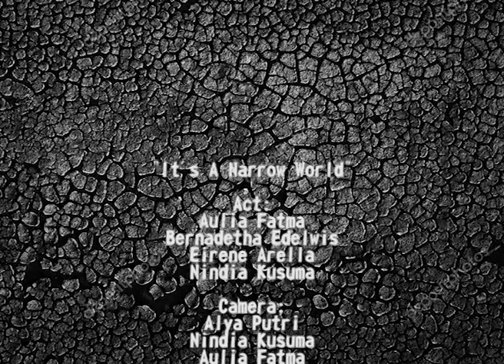English Mini drama of Intention, Congratulating, Complimenting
Siswa kelas X SMA Negeri 1 Ambarawa menciptakan mini drama untuk menerapkan penggunaan ungkapan bahasa Inggris Intention, congratulating dan complimenting (minat,ucapan selamat dan memuji)